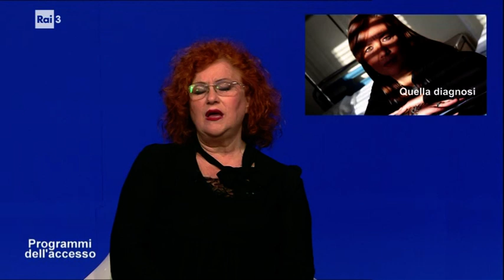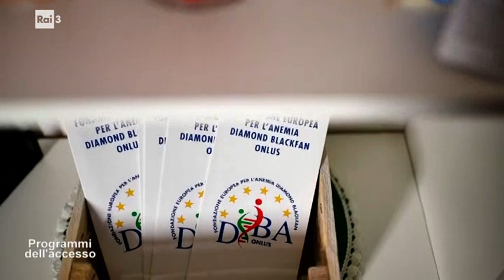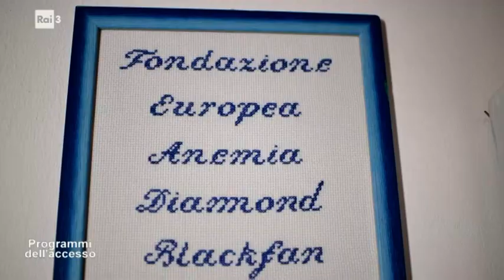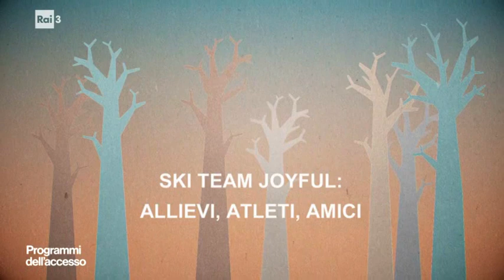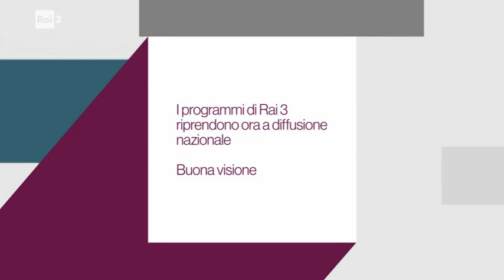I programmi dell'Accesso del 19 febbraio 2022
Nel corso della trasmissione sono intervenuti per il Corecom Piemonte, Vincenzo Lilli, presidente Corecom e Alessia Caserio, vice presidente Corecom; Quale terapia...la mia, con Fulvia Pedani, presidente Comitato A.N.D.O.S. Torino; Conoscere l'anemia Diamond Blackfan, con Maria Elisabetta Villa presidente DBA Italia e Paola Quarello, oncoematologia pediatrica OIRM Torino; ANFFAS Piemonte Lavoro una porta d'accesso al lavoro dedicato ai disabili intellettivi, con Giuseppe Matitecchia, responsabile sportello lavoro ANFFAS; Ski Team Joyful: allievi, atleti, amici con Ettore Bevilacqua, vice presidente Joyful.